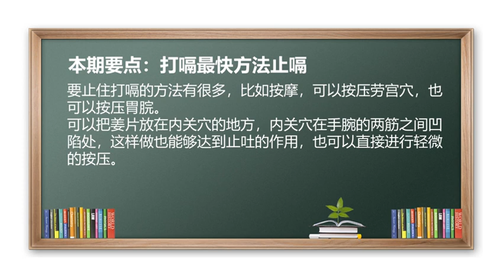打嗝 吃多了 按摩 打嗝最快方法止嗝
穴位按摩可以止嗝：按压劳宫穴、胃脘，中脘穴也可以，中脘穴是在肚脐与剑突的连接中点，可以轻柔也可以按压；也可把姜片放在内关穴的地方，内关穴就在手腕的两筋之间的凹陷处，可以轻微地按压或是把姜片放在这个位置，都能够达到止呃逆的作用，